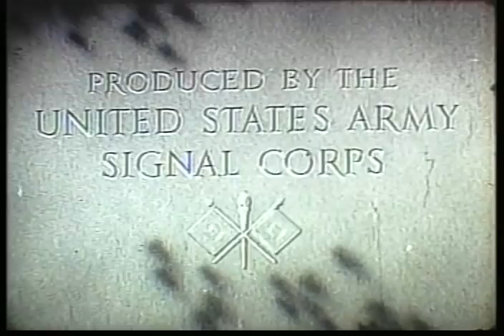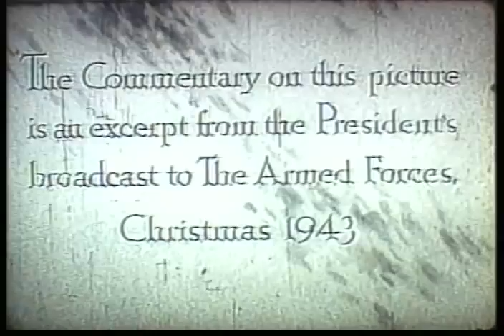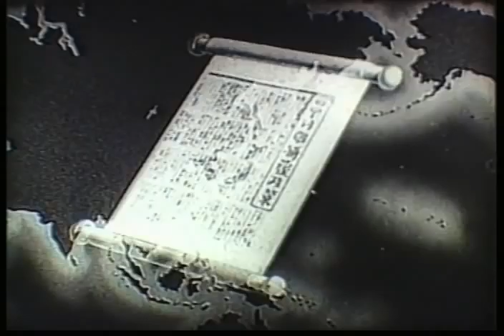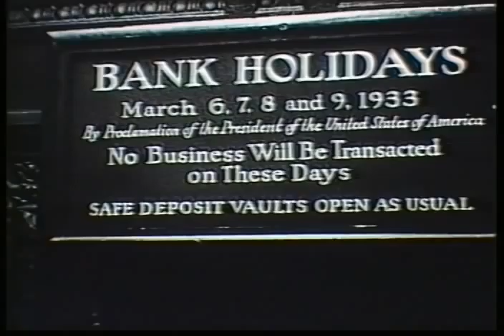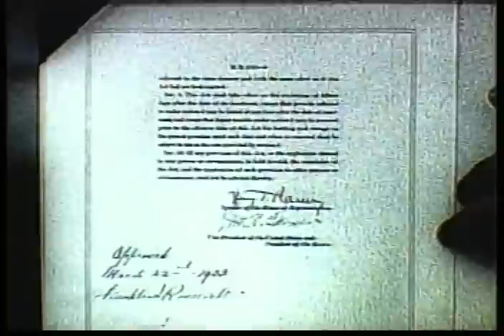FDR Compilation 3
FDR Compilation 3 - FDR Presidential Library 1943 - Video 262 - From the Pare Lorentz Center at the Franklin D. Roosevelt Presidential Library and Museum. Franklin D. Roosevelt reviewing American troops in Cairo, Sicily, Teheran. Meeting with Churchill in Cairo and Churchill and Stalin in Teheran Then a short film of footage accompanied by FDR's Christmas message to the troops in 1943. The Fighting President part 6 Archival footage from the FDR Presidential Library.